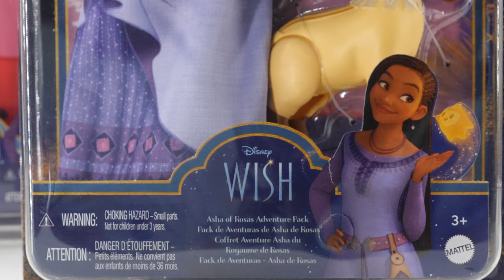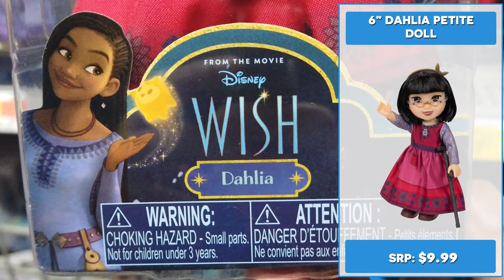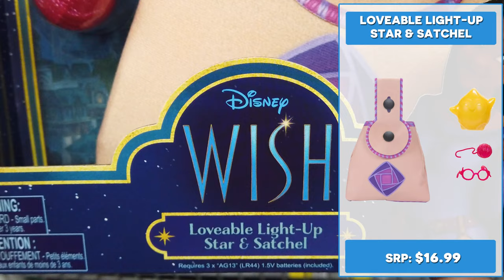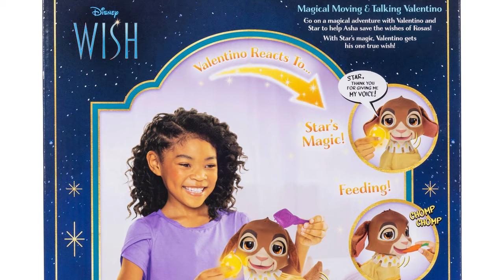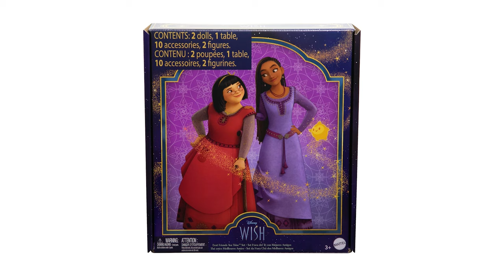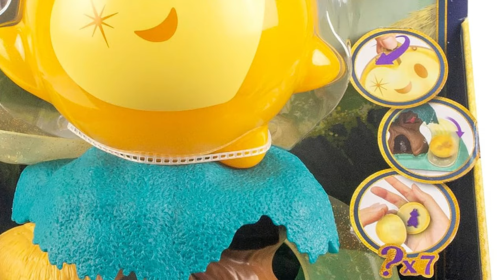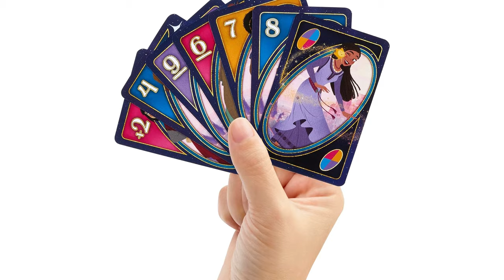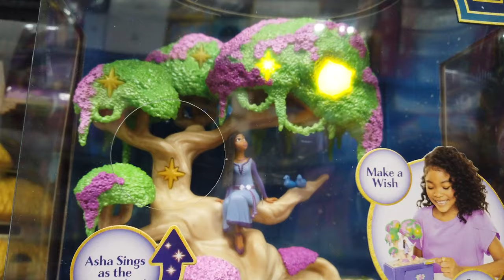Buying ALL the Disney Wish Dolls, Toys, and Merch Collection 2023 | How Much Does It COST?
Disney Collectors, do you believe in the POWER of WISHES?
Let’s hunt for the magical new Disney Wish merch,…
…see how many we can find,…
…and see how much it all costs!

*contains adult humor suitable for ages 13+

Retailing for $13.99, Asha of Rosas looks beautiful in her signature movie-inspired outfit.

Play out magical adventures with this Asha of Rosas Adventure Pack, retailing for $19.99.

How beautiful is Queen Amaya of Rosas?!
Look at her beautiful braided hair!
Retailing for $19.97, she wears her signature removable gown and crown.

Retailing for $13.99, Dahlia of Rosas is inspired by the movie.

Retailing for $34.99, this King Magnifico and Queen Amaya of Rosas 2-Pack

Wearing beautiful, movie-inspired costumes and accessories, this Disney Wish Pack, a Disney Store-exclusive retailing for $99.99, includes 4 classic-sized
Featuring movie-accurate details and braided hair, 11” Disney Store’s Asha Singing retails for $29.99.

Beautifully styled from the movie, Singing Asha of Rosas, retailing for $24.99,…

Inspired by Disney’s Wish and retailing for $54.99, 12” Magical Moving & Talking Valentino is an interactive pet featuring over 20 sounds and movements that bring him to life.

This Kingdom of Rosas Character Set brings together the kingdom of Rosas in one fantastic set retailing for $39.99.

The Teens Pack, retailing for $24.99, features a total of 9 characters – 8 posable mini characters and a Star figure.

Retailing for $19.99, this Disney Doorables Disney Wish Collection Peek blind box features cute, tiny, collectible figures.

With this Disney Wish Mini Collectible Plush, look for one of 12— 3.5” surprise mini collectible plush dolls or stuffed animals to collect in each pack